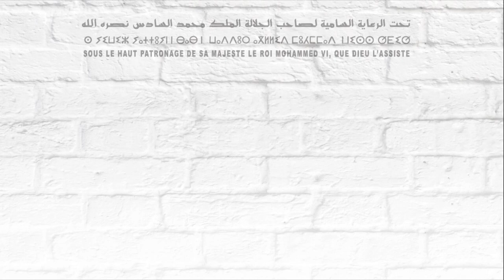CHAMBRE BRUXELLOISE DE L'ORDRE DES ARCHITECTES DU MAROC - SIB 2022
- Interview avec M. Thierry BANETON - Architecte Président - Chambre Bruxelloise de l'Ordre des Architectes du Maroc - SIB 2022

- Interview avec M. Aziz MENNANE - Architecte Vice Président - Conseil National de l'Ordre des Architectes du Maroc - SIB 2022